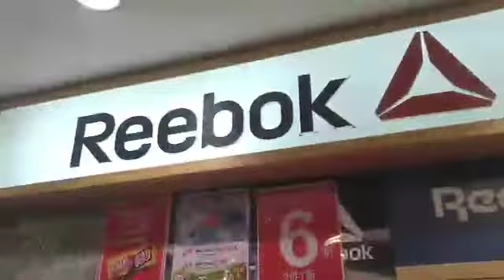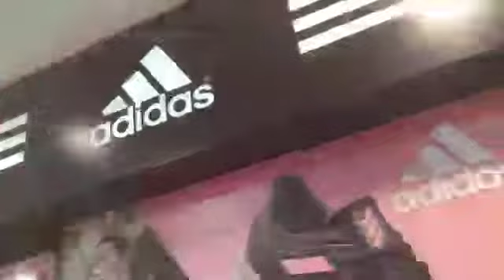Window Shopping...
Sightseeing lng muna para magkaroon ng idea pag ngkaroon ng budget...